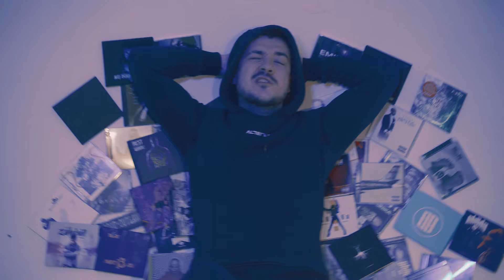RoniN - Czołg (prod. AstrØWilk)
"Czołg" - To Debiutancki singiel który pojawi się na nadchodzącej płycie "Protokół Samuraj".
Numer ma za zadanie "zapowiedzenie" tego kto nadchodzi, w lekko humorystyczny i uszczypliwy sposób. No to jak, jedziemy?

Artist: RoniN
Title: Czołg
Lyrics: RoniN
Mix/Mastering: OssoStudio
Video: AK Studio

Specjalnie podziękowania dla: Darek Budaszewski, Paweł Janowski, Grzegorz Witt, Kacper Miotk, Patryk "Cegła" Cegiełka, Patryk "Shreku" Nowak, Patryk "Dodot" Wójcicki, Patryk "Tenet" Sicha.